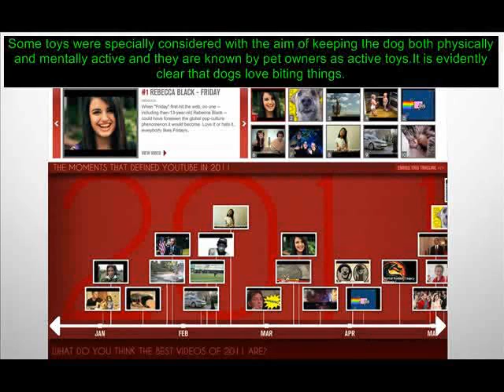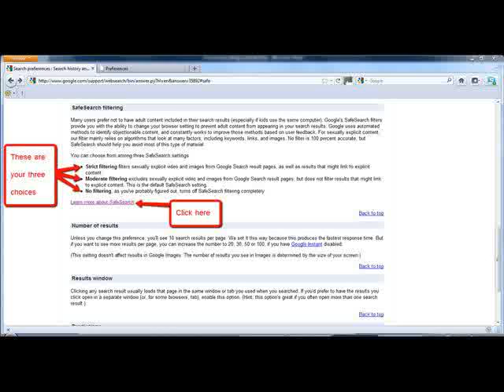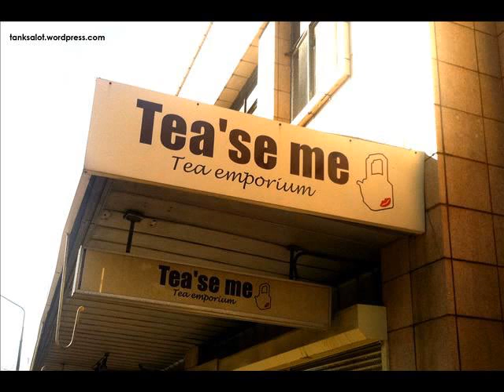Watch Ultimate Dog Tease - Ultimate Dog Teaser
Ultimate Dog Tease Ultimate Tease Dog Ultimate Dog Teaser talking dog viral video Fenton the dog original talking dog youtube funny animal videos copper likes subway copper loves subway funny talking dog Husky Dog Talking muppets new movie dog Teaser golden retriever original version original footage Nylabone contest TWO DOGS DINING very funny dogs my favorite pup FENTON THE DOG ginger the dog ultimate tease +refrigerator translation Animal Planet border collie golden doodle talking tease underemployed yorkieagility +translation Untertitel dog training Jesus Christ talking dog puppy Funny Talk hilarious funniest funny dogs +intentions cutewinfail +chihuahua +hilarious +priceless I love you Deutsche Bacon Video subway dog Static Dog Fenton dog dog tricks +dalmation +penetrate tierquäler tierschutz +ultimate +klaatu42 +pedigree +precious retriever speaking Teasing animal Puppy Part chimpmunk chihuahua recording +pyrenese parodydog yorkshire obedience miniature +labrador adventure +talking +teasing +spaniel +harrass original Parody teaser Ginger Fenton bacon pets Vid top gear